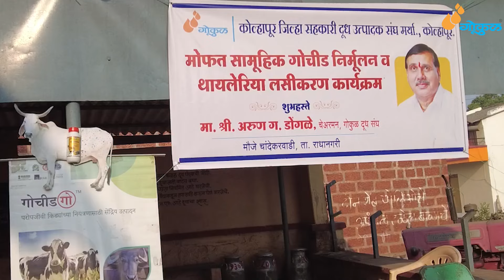गोठ्यातील गोचीड कसे नष्ट करायचे ?